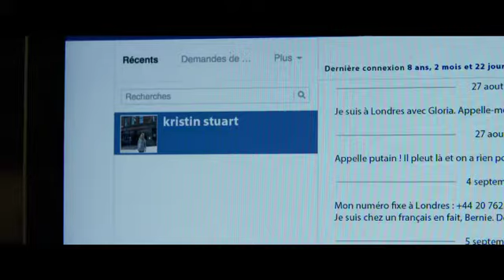Mañana empieza todo Trailer Oficial Español